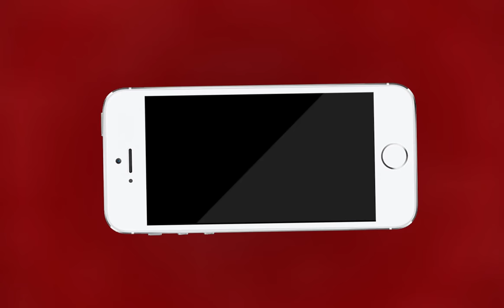AJMER NEWS | अजमेर में पानी की समस्या बड़ा संकट | MTTV INDIA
अजमेर में पानी की समस्या बड़ा संकट
वार्ड 25 के क्षेत्रवासियों ने जिला कलेक्टर को सौंपा ज्ञापन
क्षेत्रवासियों ने नए हैंडपंप लगाने और टैंकर से पानी की सप्लाई की मांग